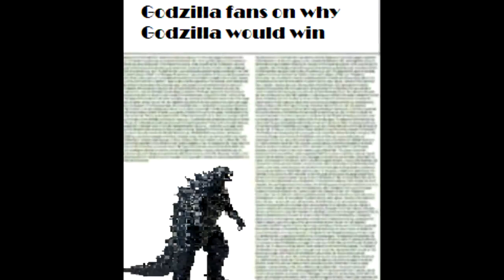Average Godzilla Fan vs Average Kong Enjoyer